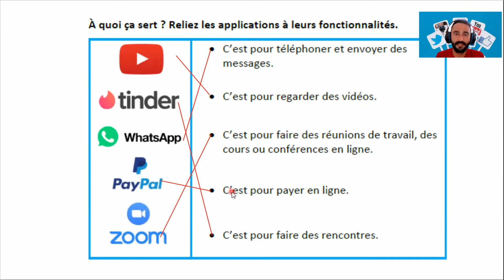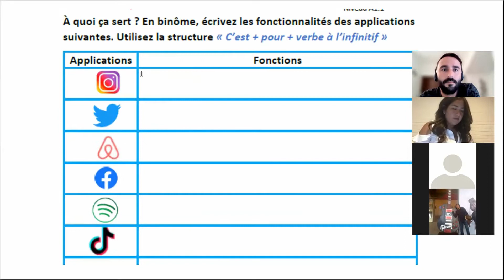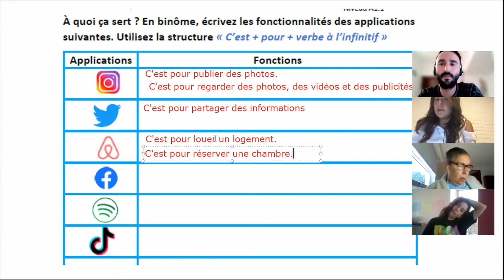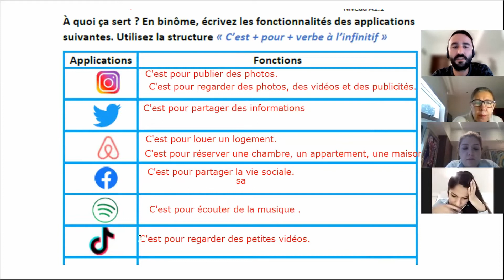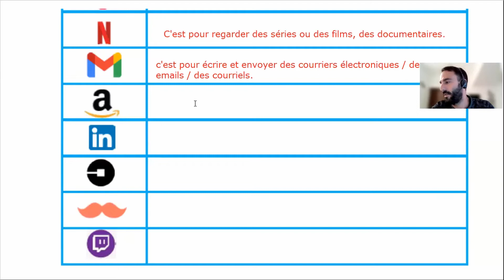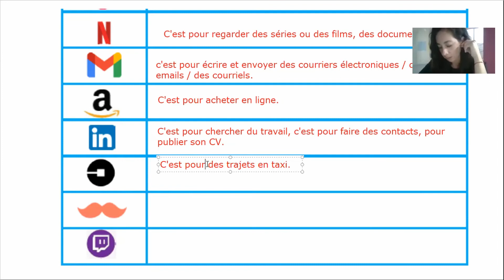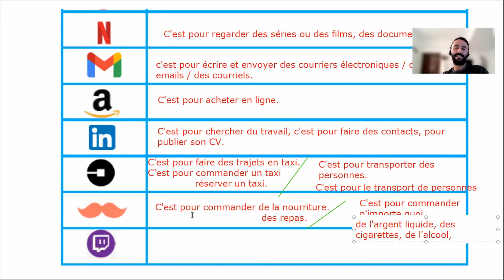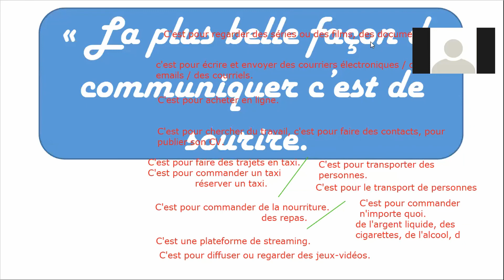Las redes sociales : c'est + pour + infinitif | Clases de francés para principiante, nivel A1.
Par exemple, youtube, c'est pour regarder des vidéos.
Tu utiliseras la structure "C'est + pour + infinitif".
Instagram, c'est pour partager des photos.

Por ejemplo, youtube es para ver videos.
Utilizará la estructura "Es + para + infinitivo".
Instagram es para compartir fotos.